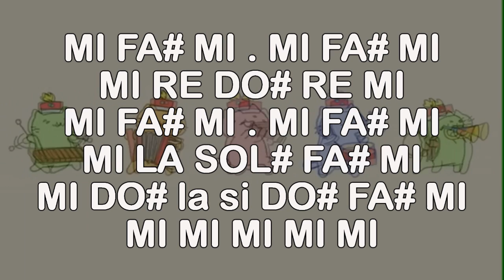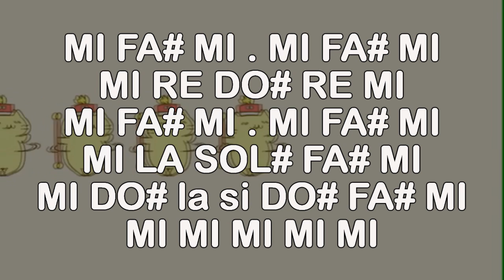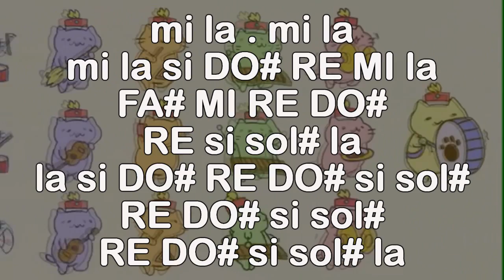MitchiriNeko March - Notas Flauta Dulce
Tienes alguna duda? Lee la descripción‼  ↓↓↓↓ :'v

•COSAS PARA NADA IMPORTANTES•

♦Gracias a Alice & withe rabbit por la instrumental c:

•COSAS QUE SI PUEDEN SER IMPORTANTES•

•Las notas mayúsculas son agudas, las minúsculas graves y las notas con este símbolo # son notas sostenidas. No debería decirlo pero ya hay muchos comentarios preguntando eso

•Las notas unidas con este símbolo ≥ forman un trino y se hacen tocando el grupo de notas de un solo soplido.

•En los videos pongo guiones - y puntos . muchos me han preguntado que significan y pues... su función es ordenar los grupos de notas y también sirven de pequeñas pausas entre cada nota, el guión es una pequeña pausa y el punto una pausa aún más pequeña que el guión.

•Las notas con este símbolo " significan que son sobreagudas.

►‼POR SI NO SABES TOCAR ALGUNA NOTA dale clic, sé que te va a encantar